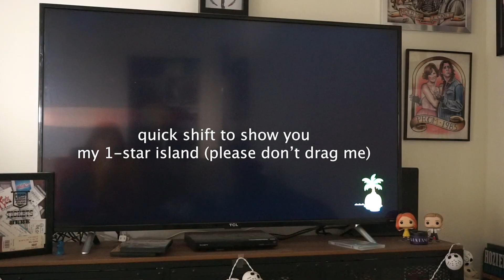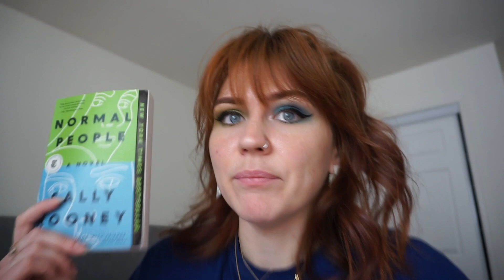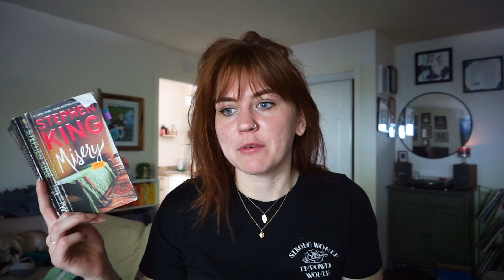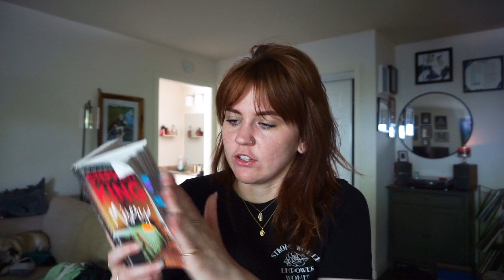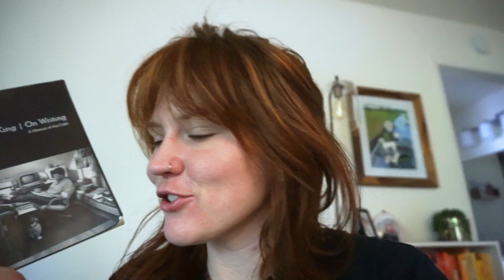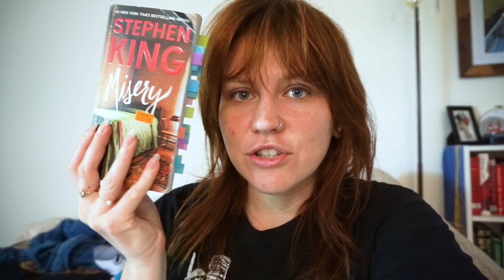READING VLOG 📚10,000 subscribers & grad school writing!!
you all have been so so so kind to me about my reading vlogs so I'm back with another and I hope you like it! 💕let me know what you want to see next (vlog or otherwise)

my friend's etsy!!